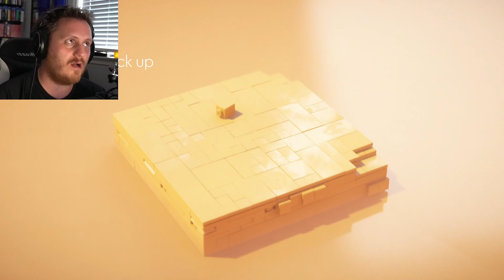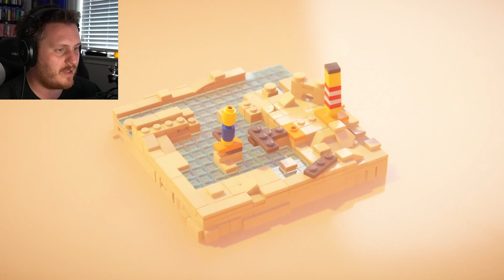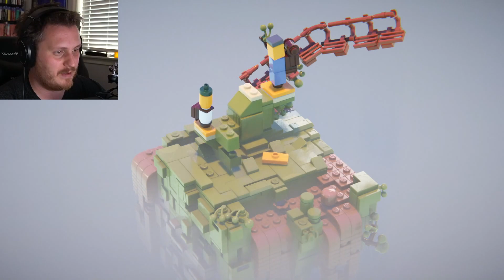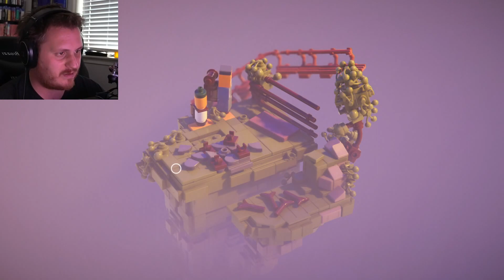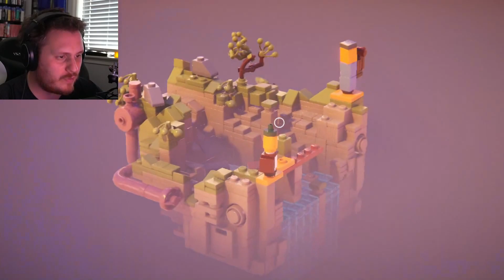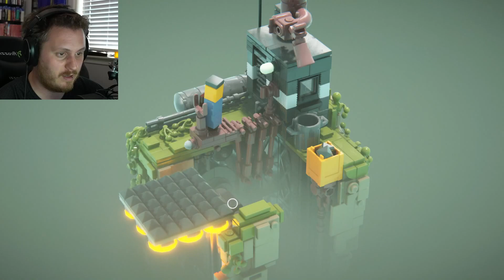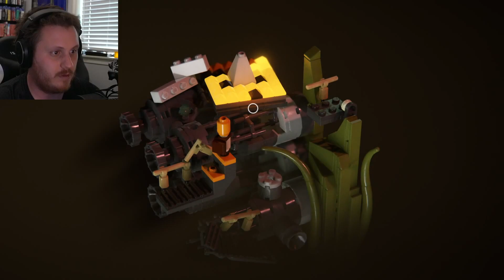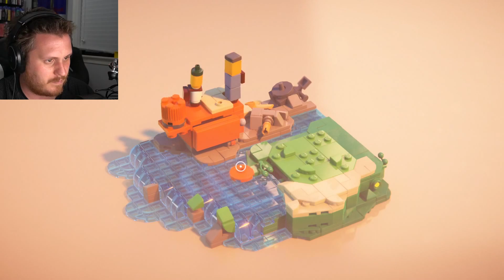An Adorable Story | Lego Builder's Journey (FULL GAME)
The wait is over! The Medium is finally here! Let's embark into some fun horror together!